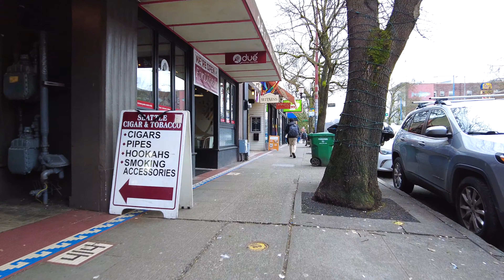Broadway in Capitol Hill + Cal Anderson Park | 4K Seattle Walking Tour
Take an afternoon stroll down Broadway in Seattle's Capitol Hill neighborhood, ending at Cal Anderson Park.

00:00 - Intro
00:50 - Broadway
14:24 - Farmer’s Market
15:16 - Cal Anderson Park

There are lots of great things in the Capitol Hill neighborhood of Seattle: my favorite donuts (General Porpoise), Elm Candle Bar, Wunderground Coffee, and a slew of other great restaurants and coffee shops. There are also some really charming side streets, a farmer's market, and Cal Anderson Park (where my sister and I may or may not have sat and watched puppies play for a loooong time).

On this particular January afternoon, my sister and I were just out wandering, so I thought I'd film a quick walk for y'all. Enjoy!

If you enjoyed this video even a little bit, I’d so appreciate it if you gave it a thumbs up!

Hello! I’m Sammy, a Wisconsinite-Turned-New-Yorker-Soon-To-Be-Seattleite. I’m on a mission to go on a walk every day and record some of what I see for all of you. I love traveling and exploring new places, whether that’s in my own city or somewhere that requires a passport to get to. My channel focuses on POV walking videos, all shot in 4K at 60fps. Thanks for walking with me!

Camera: DJI Pocket 2 Creator Combo
Computer: 16” Macbook Pro
Editing: iMovie